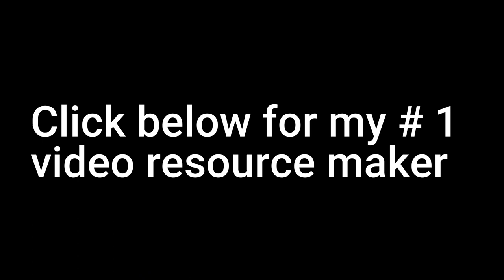Calm Instrumental Music No Copyright Music - Calm Music 10 Minutes (No Copyright) 3